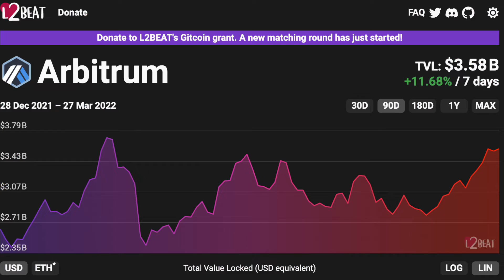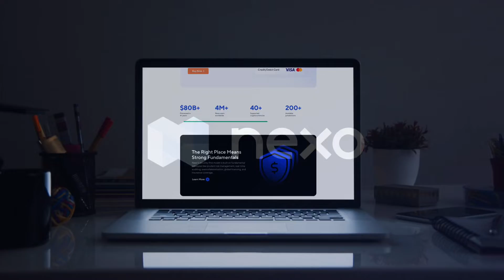The Layer 2 Wars with Bartek Kiepuszewski | Devcon 2022 #6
Bartek is the founder of Layer 2 Beat, finding himself in the middle of what we’re calling the Layer 2 Wars. Previously at MakerDAO, Bartek is pioneering the one-stop platform for the Layer 2 landscape.

📣 Push | Try the Communication Protocol of Web3

Timestamps:

0:00 Intro
2:30 Bartek in Colombia
4:00 Fixing Layer 2
7:25 Building and Forking
9:45 zkEVM
13:30 EVM Equivalence
14:30 Optimism Bedrock